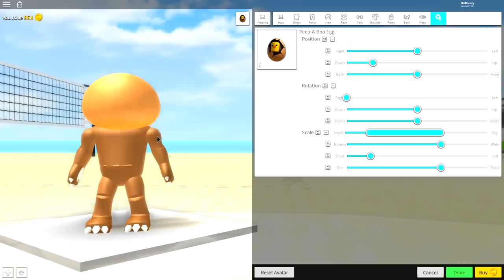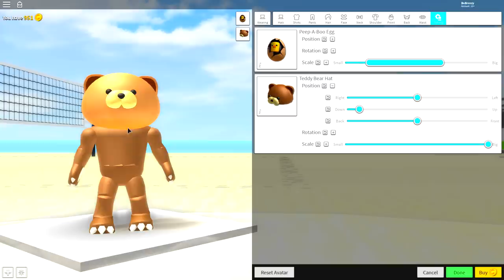HOW TO BE CHUM CHUM THE BEAR IN ROBLOXIAN HIGHSCHOOL!!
Today i show you how you can be Chum Chum the talking teddy bear (Aka my best friend) in roblox!!

--Credits--